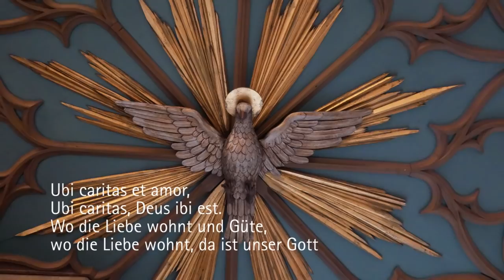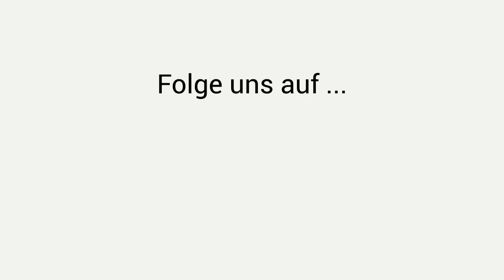Gottesdienst am Palmsonntag aus der Peterskirche in Nürnberg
Gottesdienst zum Palmsonntag mit Dekanin Britta Müller

Orgel: Markus Nickel, Dekanatskantor
Kamera und Lesung: Kerstin Dominika Urban
Schnitt und Produktion: Christoph Breit, Projekt Kirche digital